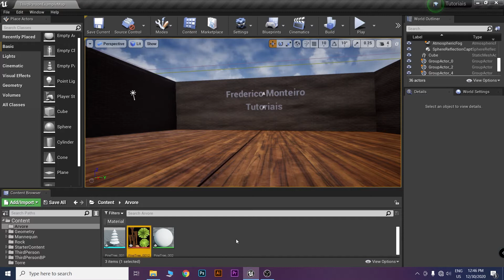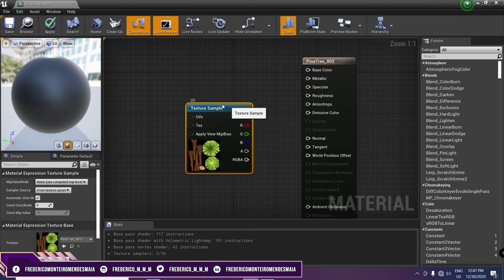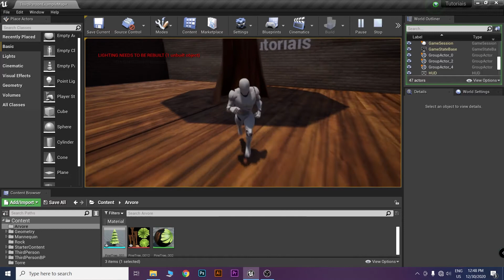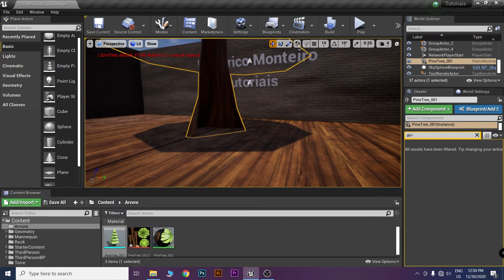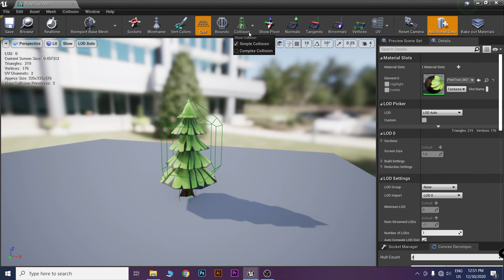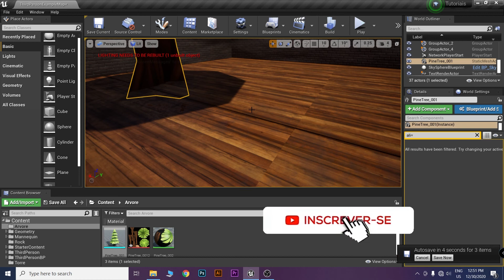Unreal Engine 4 - Configurando Colisões dos Assets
Olá pessoal, no vídeo de hoje ensino a como configurar a colisão dos seus assets na Unreal Engine 4, caso não exista ou venha com um tamanho que não esteja certo.

Adoraria ouvir de vocês o que vocês acham da Unreal Engine 4 e do mercado de desenvolvimentos de jogos aqui no Brasil e no mundo.

Caso tenha interesse em Devlog de desenvolvimento de jogos, você pode clicar no link abaixo para assistir a lista de vídeo de Devlogs que preparei em 2019, nesse ano de 2020 pretendo retomar o projeto e conversar com vocês sobre a minha trajetória de como estou buscando me tornar um desenvolvedor de jogos utilizando a Unreal Engine 4.